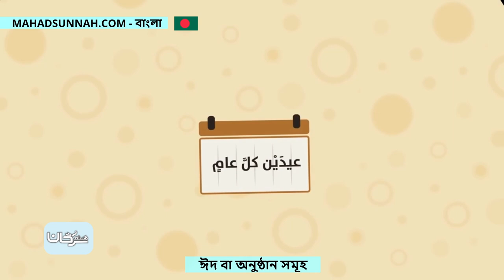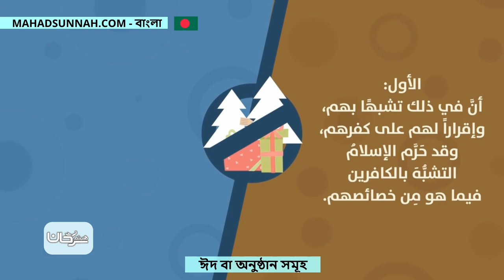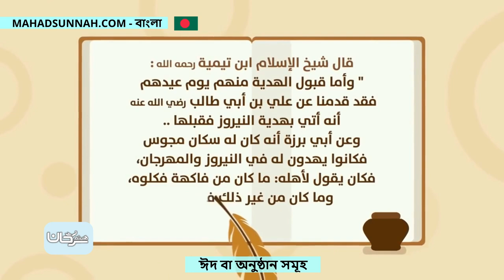ঈদ বা অনুষ্ঠান সমূহ لماذا لا نحتغل برأس السنة الميلادية